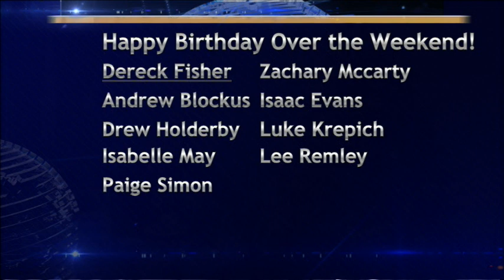BASH TV for Thursday, 11/11/2021